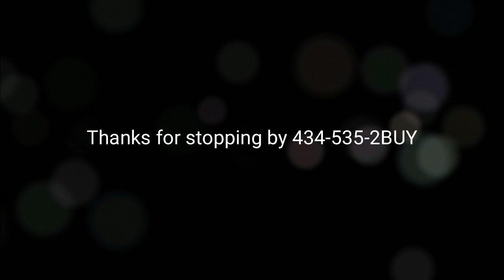Cute country cottage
Now for rent